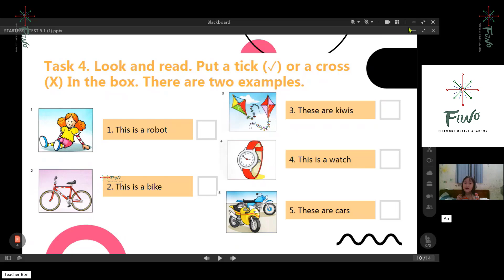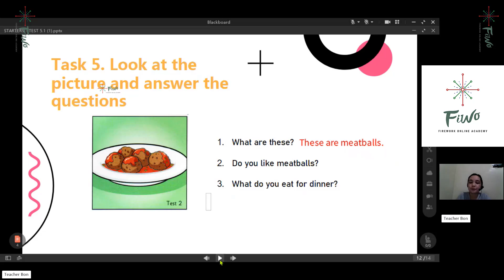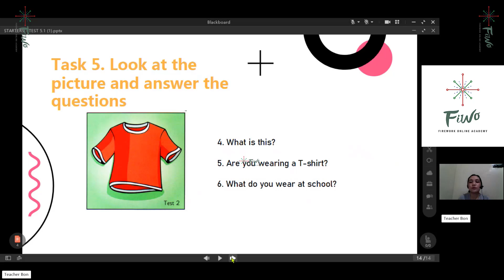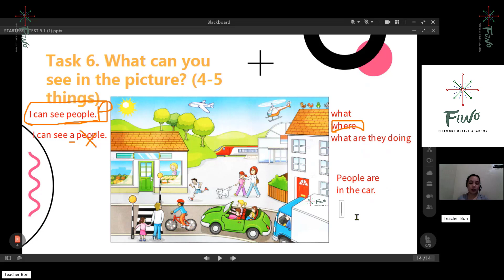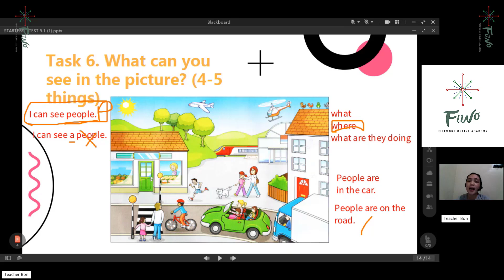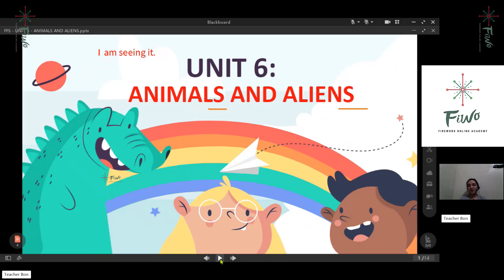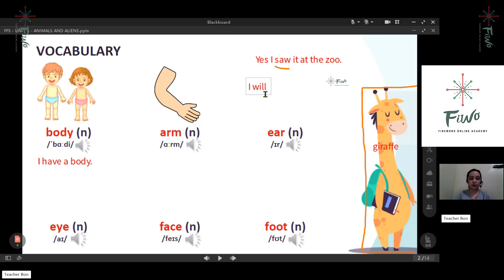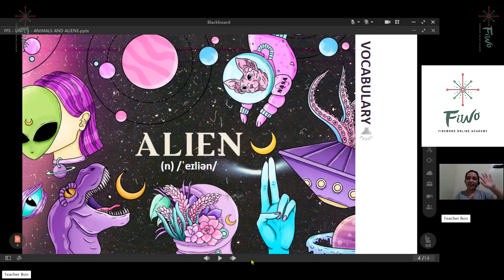New Fun for Starter - FIWO - 35 - L152